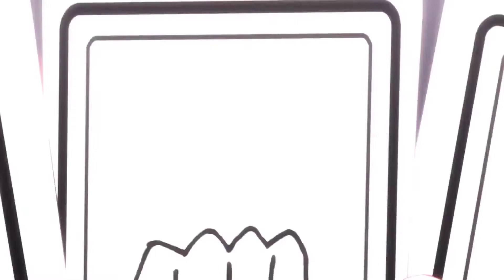KAKEGURUI「 AMV 」Blame it on the kids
➝Title : KAKEGURUI「 AMV 」Blame it on the kids
➝Anime :  KAKEGURUI